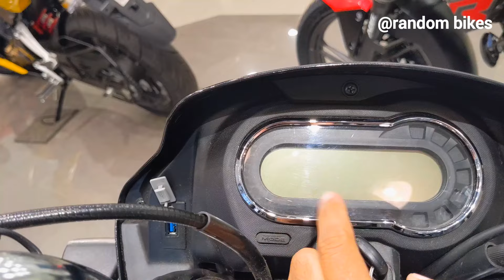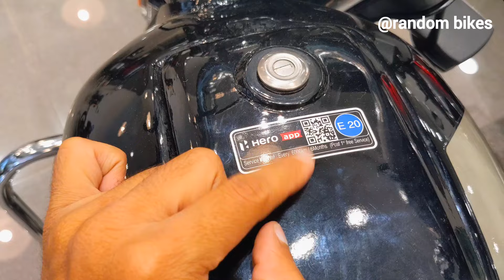New 2024 Hero Splendor Plus NXG Disc BS7 Launched | Price | Specs | Review | Changes | Random Bikes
Chandra Automobiles - Hero MotoCorp
Address: Shop No 1, 13/0196, Civil Line, Faizabad, Uttar Pradesh 224001